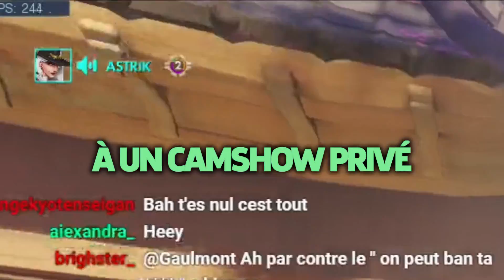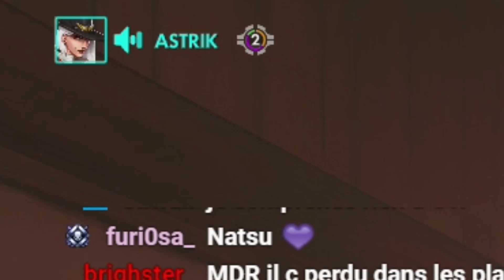UNE FEMME VEUT ME PECHO EN LIVE !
293